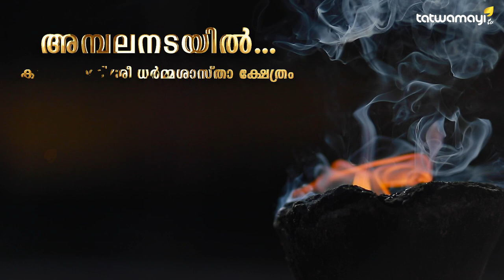പടിഞ്ഞാറ് ദർശനമായ അപൂർവ്വ ശാസ്താ ക്ഷേത്രം;ഡിസംബർ 6 ഞായർ വൈകുന്നേരം 6.30ന് തത്വമയി നെറ്റ്‌വര്‍ക്കില്‍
പടിഞ്ഞാറ് ദർശനമായ ഒരപൂർവ്വ ശാസ്താ ക്ഷേത്രം; കാരയ്ക്കാട് ശ്രീ ധർമ്മശാസ്താ ക്ഷേത്രത്തിന്റെ വിശേഷങ്ങളുമായി അമ്പലനടയിൽ.. ഡിസംബർ 6 ഞായർ വൈകുന്നേരം 6.30ന്  തത്വമയി നെറ്റ്‌വര്‍ക്കില്‍.. | Karakkad Sree Dharmasastha Temple | AmbalaNadayil | Tatwamayi Network